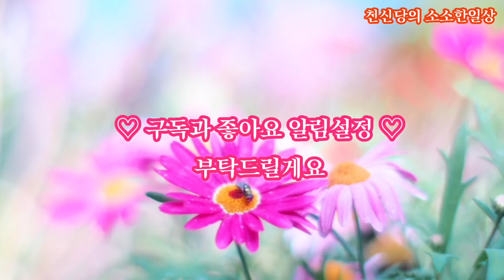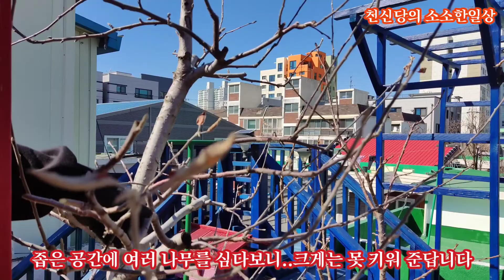사과나무 전지...갈등과 고민의 연속이네요 ㅠ.ㅠ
부사 사과나무 전지했습니다.
가위 잡은 손이 갈등...갈등...초보라 그런가 봅니다.ㅎㅎ